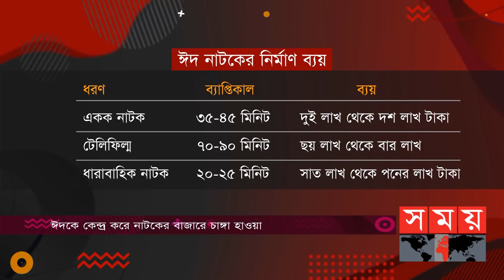কেমন হবে এবারের ঈদের নাটক বাজার?| Ahsan Habib Nasim | Shajal | Tawsif | Tasnia Farin| Moushumi Hamid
ঈদকে সামনে রেখে সাত থেকে দশ দিনব্যাপী অনুষ্ঠানমালার আয়োজন করে চ্যানেলগুলো। দেশের পূর্ণ সম্প্রচারে থাকা টেলিভিশনগুলোর মধ্যে বিনোদন নিয়ে কাজ করে ২২টি। আয়োজনে অন্যতম বিষয়- নাটক। ঈদের নাটকের দিকে মুখিয়ে থাকেন এক শ্রেণীর দর্শক।